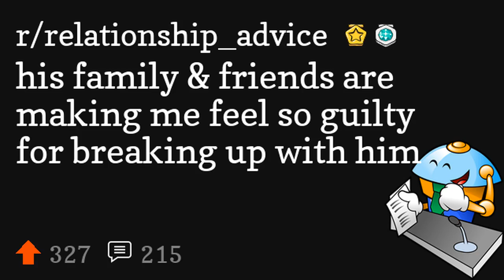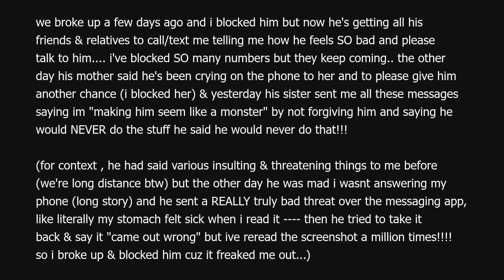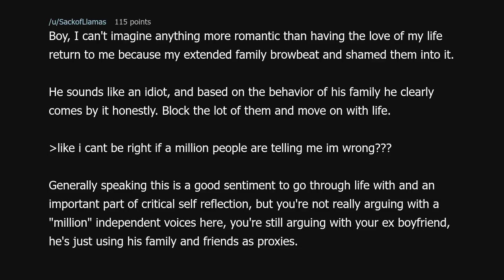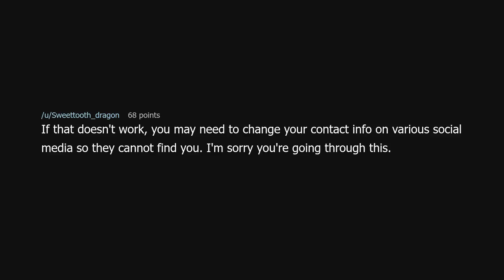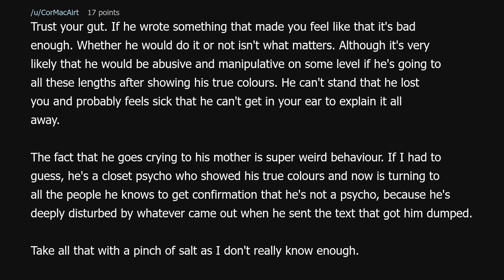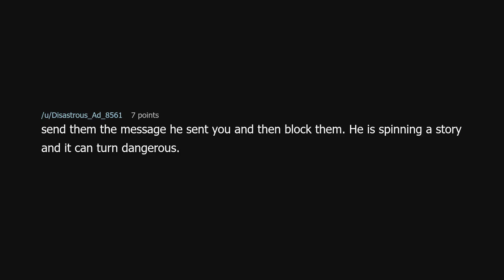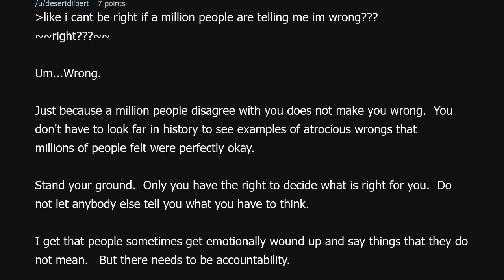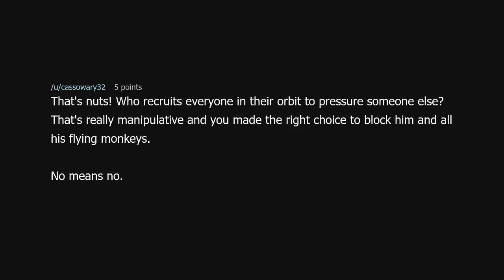his family & friends are making me feel so guilty for breaking up with him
his family & friends are making me feel so guilty for breaking up with him (r/relationship_advice)

Source: princ3sspassionfruit on Reddit (link removed because YouTube keeps dinging me for linking to a "site with nudity"!?)